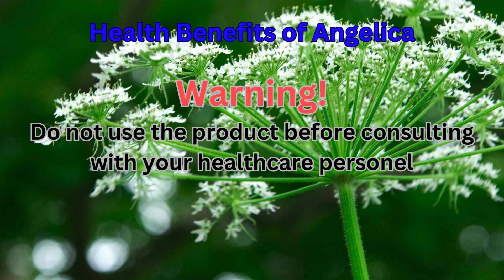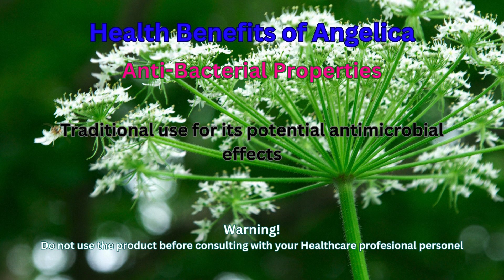Health benefits of Angelica. For more info, please use the link below.